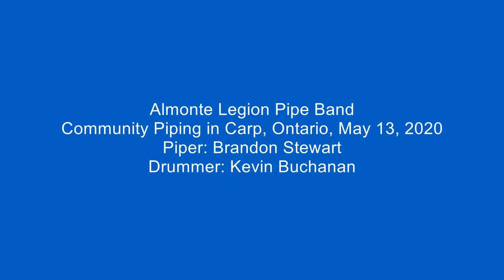ALPB Community Piping in Carp, Ontario, May 13, 2020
This video shows piper Brandon Stewart and drummer Kevin Buchanan of the Almonte Legion Pipe Band playing in the community of Carp, Ontario on the evening of May 13, 2020.

The tunes played at The West Carleton Seniors Residence:
1. Rowan Tree
2. Scotland the Brave
3. Wings
4. Flower of Scotland (by request)

The tunes played at the West Carleton War Memorial:
1. Rowan Tree
2. Wings
3. Amazing Grace.